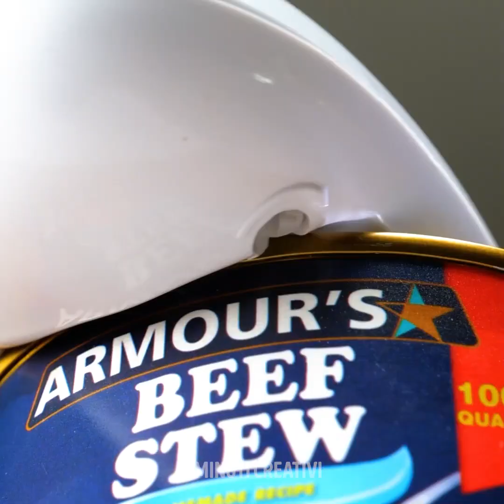TRUCCHETTI IN CUCINA PER POTENZIARE LE TUE ABILITÀ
0:31 - Come sbucciare un pompelmo
1:01 - Come fare una crepe
1:20 - Come cucinare il pollo
1:47 - Come schiacciare le patate
2:29 - Come tagliare il formaggio